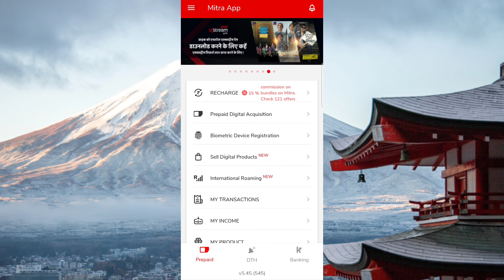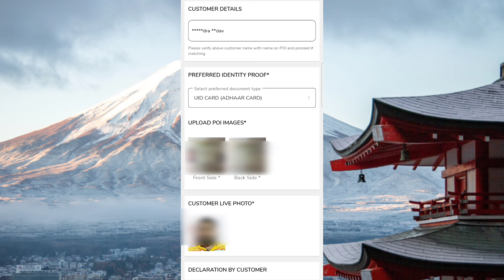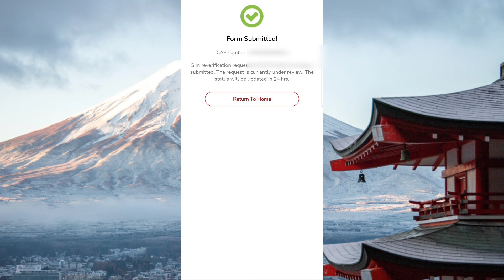Airtel Mitra App Customer Re-Verification Process 2024 | Airtel Mitra Re-verification kaise kare